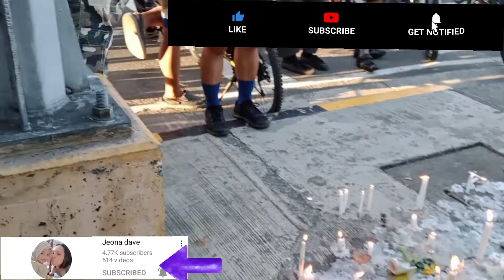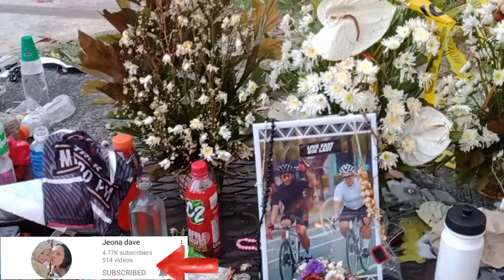Dagsa mga Siklitang rider sa Moa/alay sa dalawang Siklitang na matay